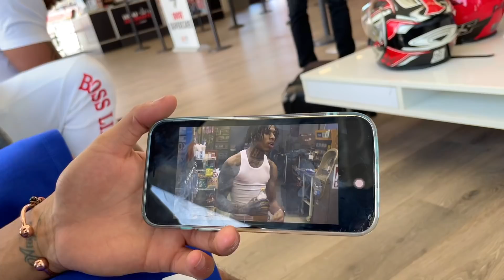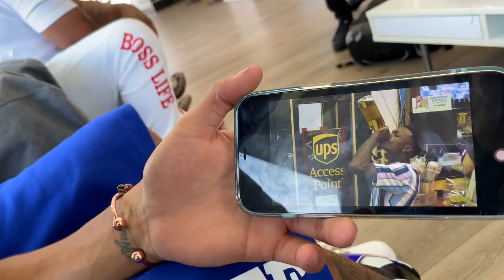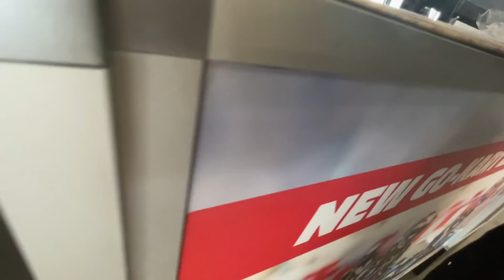I Pulled Up On NLE Choppa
DJ Ghost Vlog